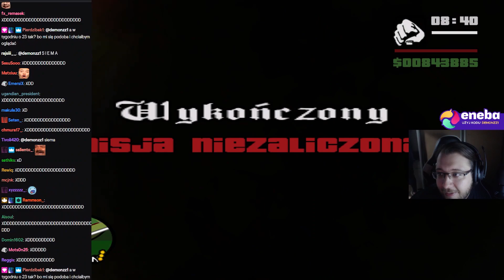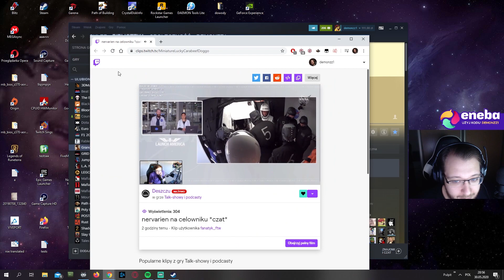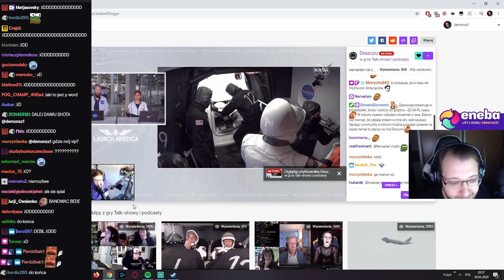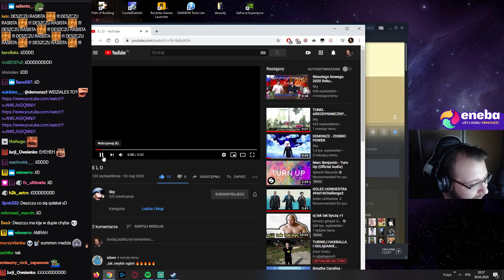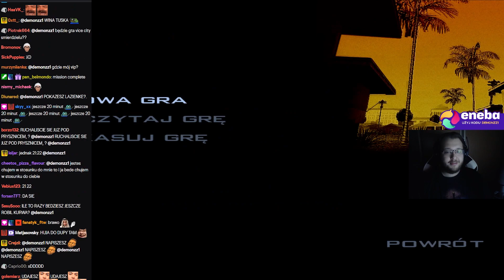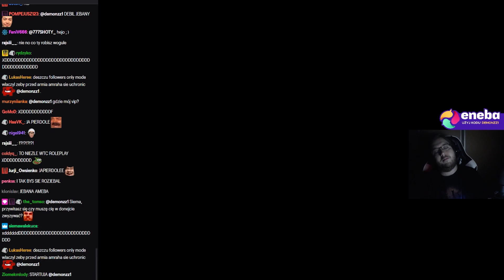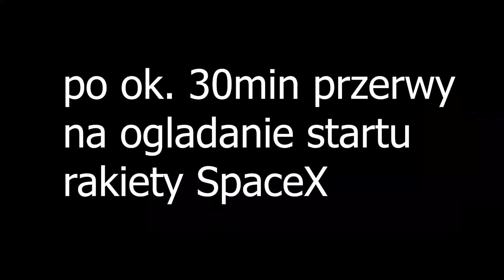Demonz - GTA SA - MISJA NIE DO PRZEJŚCIA, NERVARIEN RASISTA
no troche mu zeszlo